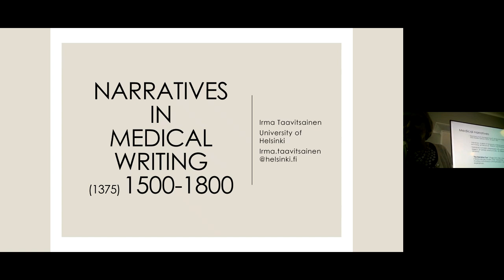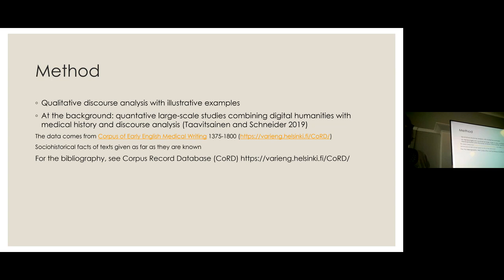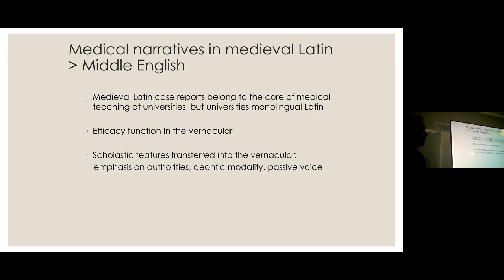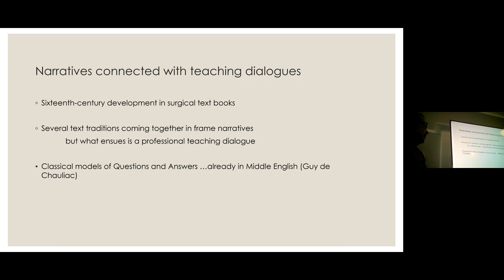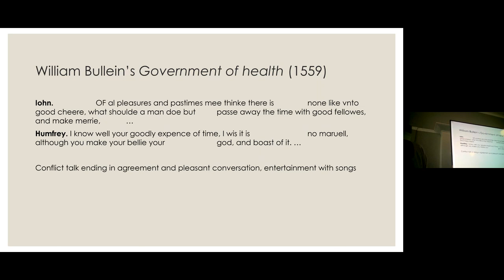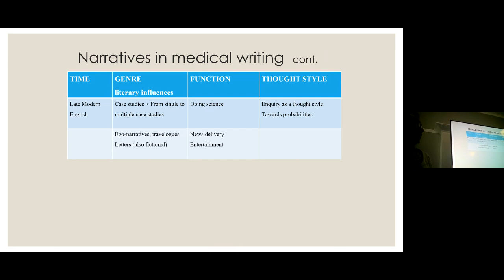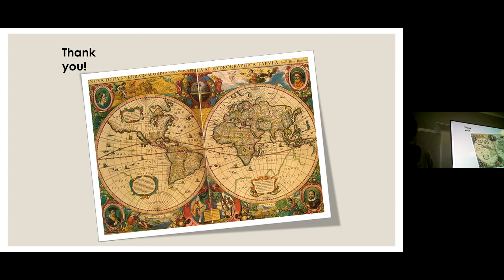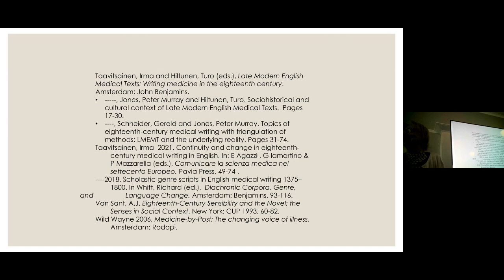CHIMED3 - Medical Narratives from 1375 to 1800 - Irma Taavitsainen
Irma Taavitsainen

Narrative elements occur in English medical writing throughout its history. The aim of this assessment is to demonstrate how narrative forms and functions change in the course of time and how they relate to special genres and reflect scientific thought styles. In addition, the target audiences show in narrative elements as learned texts differ from writings targeted at heterogeneous lay audiences. The data for the study was located with corpus searches (see below), but the method of assessmen is qualitative discourse analysis.

In the medieval period, Latin case reports were at the core of university teaching in medicine. The institutional function was, however, lost in the vernacular, and the genre continued in a freer form achieving additional functions. Biblical stories and classical anecdotes occur mainly in texts for heterogeneous lay audiences with an entertaining function. (see Taavitsainen and Pahta 2000).

In the sixteenth century narratives emerge in surgical textbooks in the interactive dialogue form, with fictional elements in their frame stories. Ego narratives of illness emerge soon after in private writings like diaries and letters, supplying patients’ viewpoints to medical practises. The Royal Society (RS, 1662-) introduced the novel methodology of the New Science with replicable and objective experiments recorded in the chronilogical order in first-person narration. These reports formed a main genre of empiricism. They were created for the RS discourse community journal The Philosophical Transactions (1665-), but employed in other medical and scientific  journals  and writings as well (see Hiltunen 2010)

The Late Modern English case reports continue as a professional genre, often published in series, thus paving the way towards the thought style of of probabilities (see Hiltunen 2019 and Lehto and Taavitsainen 2019). Both doctors’ and patients’ narratives intertwine in the later period. Medical anecdotes were distributed for polite society readers’ amusement in TheG entleman’s Magazine (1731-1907). In accordance with the general trend, some medical narratives were cast in the satirical mode in this period.

Corpora

Bibliography

Hiltunen, Turo. 2010. The Philosophical Transactions. In: Taavitsainen Irma and Päivi Pahta (eds.). Early Modern English Medical Texts. Amsterdam: Benjamins.127-131.

Hiltunen, Turo. 2019. Scientific periodicals: The Philosophical Transactions and the Edinburgh Medical Journal.  In: Taavitsainen Irma and Turo Hiltunen (eds.). Late Modern English Medical Texts: Writing Medicine in the Eighteeenth Century. Amsterdam: Benjamins. 317-326.

Lehto, Anu and Irma Taavitsainen. 2019. Medical case reports in Late Modern English. In: Taavitsainen and Hiltunen (eds.). 89-111.

Taavitsainen Irma and Päivi Pahta.2000. Conventions of Professional Writing: The Medical Case Report in a Historical Perspective. Journal of English Linguistics 28:1, 60-76.